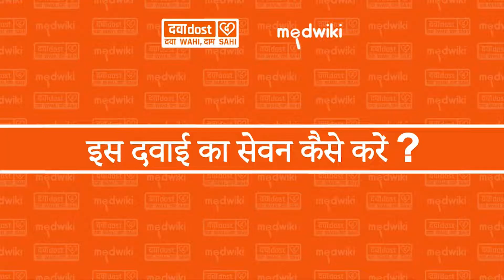Qutipin 25mg Tablet In Hindi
Composition- Quetiapine (25mg)

Introduction
Qutipin 25 Tablet is used in the treatment of schizophrenia (a mental disorder that can result in hallucinations or delusions and also adversely affects a person’s ability to think and behave) and mania. It is also used to treat bipolar disorders.

Qutipin 25 Tablet may be taken with or without food. However, it is advised to take it at the same time each day as this helps to maintain a consistent level of medicine in the body. Take this in the dose and duration as advised by your doctor and if you have missed a dose, take it as soon as you remember. It is important that this medication is not stopped suddenly without talking to your doctor as it may worsen your symptoms. However, discontinue this medicine immediately if you experience Neuroleptic malignant syndrome (NMS), characterized by fever, muscle rigidity, and altered consciousness or seizures.

Some common side effects of this medicine include decreased hemoglobin levels in the blood, increased triglycerides level in blood, decreased cholesterol level in blood, headache, extrapyramidal symptoms, dry mouth, and withdrawal symptoms. Initially, this medicine may cause a sudden drop in blood pressure when you change positions, so it is better to rise slowly if you have been sitting or lying down. It also causes dizziness and sleepiness, so do not drive or do anything that requires mental focus until you know how this medicine affects you. This medicine may increase your weight but, modifying your lifestyle by having a healthy diet and exercising regularly can reduce this side effect.

You should be cautious while using this medicine as it may increase the risk of developing diabetes, so it is better to monitor glucose regularly. Inform your doctor if you develop any unusual changes in mood or behavior, new or worsening depression, or suicidal thoughts while taking this medicine. -